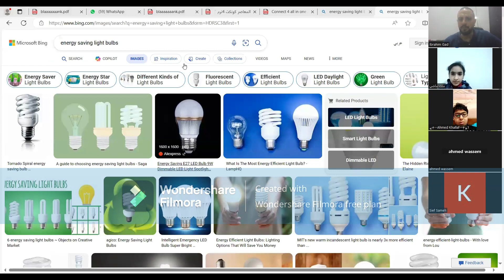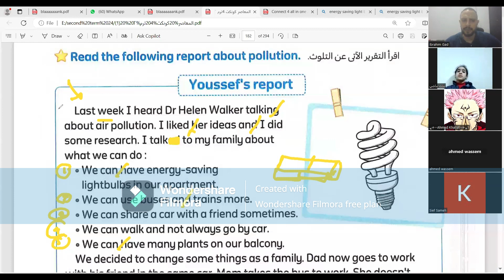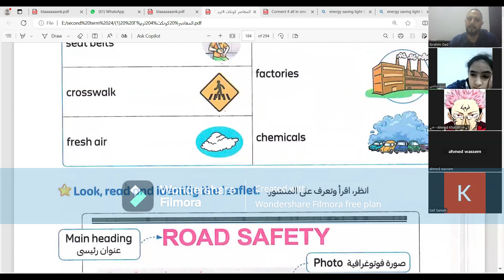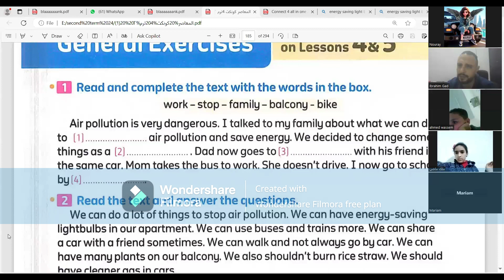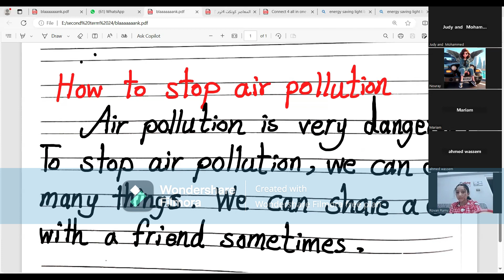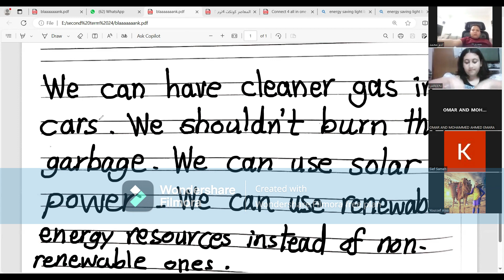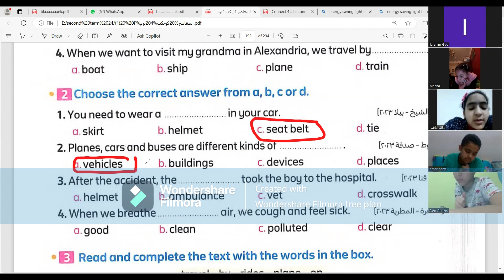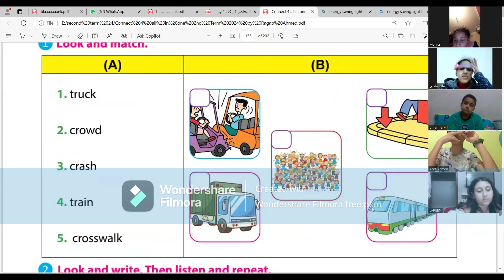شرح منهج كونكت الصف الرابع الابتدائي الترم الثاني الوحدة 11 الدرس 4 / 5 اونلاين